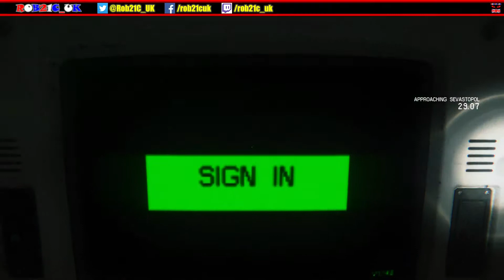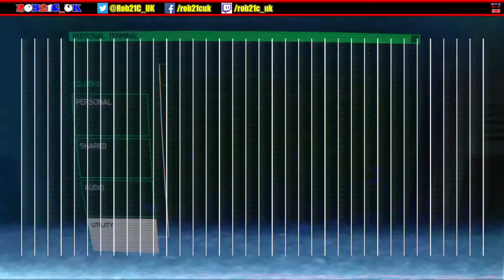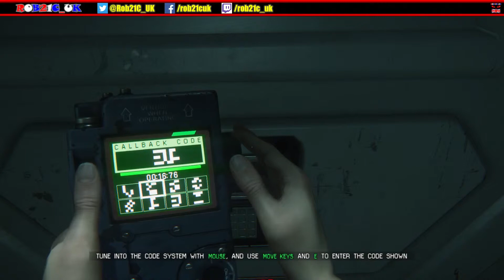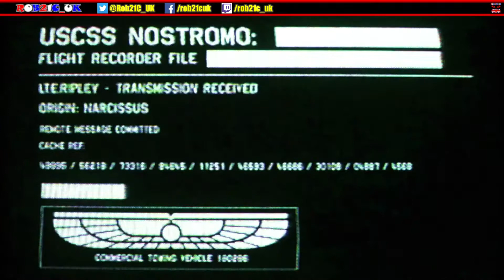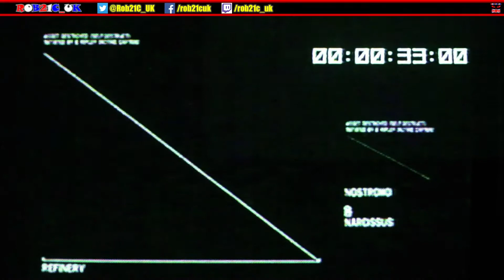ALIEN ISOLATION - Episode 50: The Anesidora.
Alien Isolation by Creative Assembly, is the latest game inspired by the Alien film franchise. Featuring stealth gameplay with all of the horror elements that are synonymous with the movies. Join me as I attempt to escape Sevastopol Station in one piece...